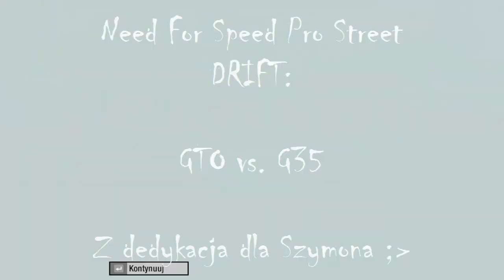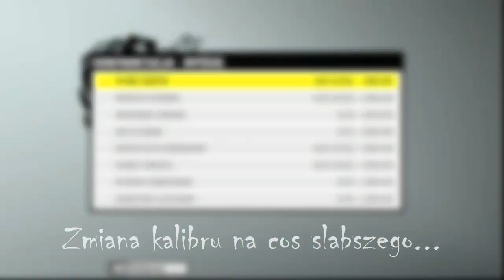Need For Speed Pro Street™ - GTO vs. G35 [HD!]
Amatorski film prezentujący pojedynek dwóch pojazdów przystosowanych do trybu Driftu, które dostarcza na zawody "Organizator", rzecz jasna wybieramy GTO, powód widoczny na filmie ;-).

Chcecie więcej? Piszczie... :-)